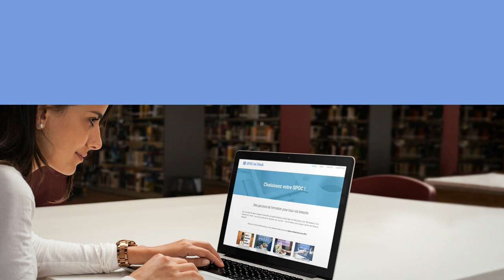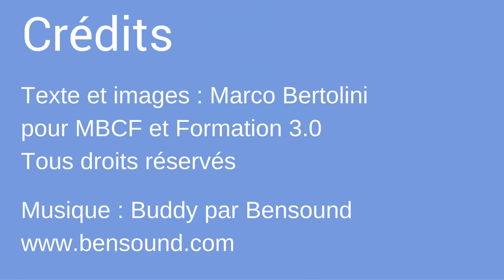Créez votre cours en ligne - Programme général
Devenez formateur ou formatrice en e-learning avec ce SPoc "Créez votre cours en ligne".  En 5 semaines, boostez votre carrière en ajoutant une dimension innovante à votre CV !